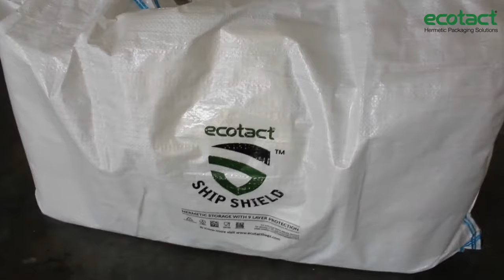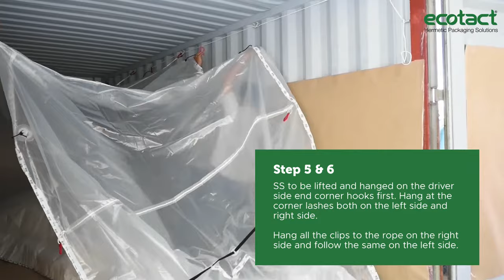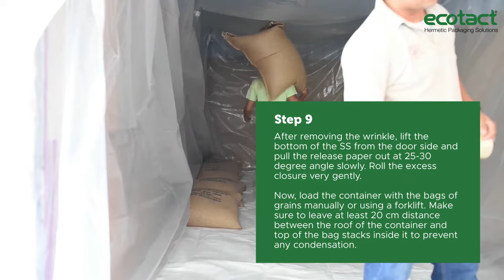How to Install Ship Shield Container Liners | Ecotact Solutions | User Guide (20ft, 40ft & 40ft HQ)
In this step-by-step tutorial, learn how to easily install Ecotact's Ship Shield Container Liners to protect your fresh grains during transit. The liner can be set up by a single person in just 15-20 minutes. Its sturdy polypropylene internal surface enables easy loading and movement using forklifts. Additionally, the liner is 100% reusable and recyclable, eliminating the need for kraft paper and dry bags. You can store and transport grains in a hermetically sealed structure, ensuring optimal protection during transit. For added freshness, a nitrogen flush can be done through the valves on the liner.

Why choose Ecotact bags:
1. Power of Zero: Zero OTR (Oxygen Transmission Rate), Zero WVTR (Water Vapour Transmission Rate), Zero Loss in Aroma & Moisture.
2. Crisis Proof Packaging - Ecotact Bags protect your beans & grains no matter the shipping delays.
3.  No Hard Pigment Bags - Ecotact Bags are Transparent with No Hard Pigments, making them easy to Recycle.
4. Shelf Life - You can preserve your valuable grains in Ecotact Bags with a shelf life of 365+ Days.
5. Global Reach - These bags are available in more than 50+ Countries.
6. Sustainability - These 9-layered Hermetic Bags are 100% Recyclable & Reusable.

Ecotact Bags offer customizable branding & sizes!